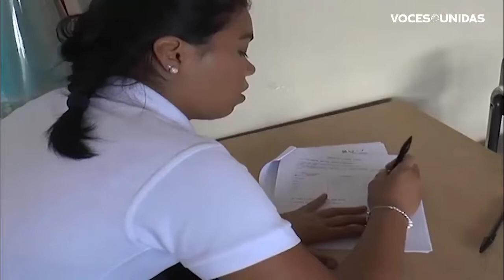Asoma recuperación en comercio de uniformes escolares en Matagalpa